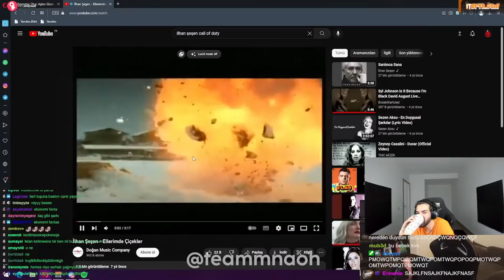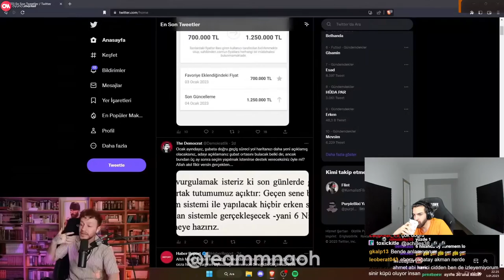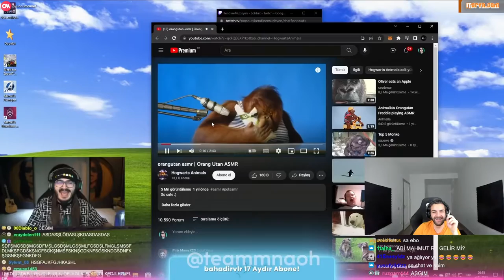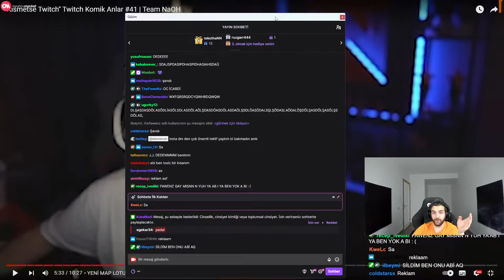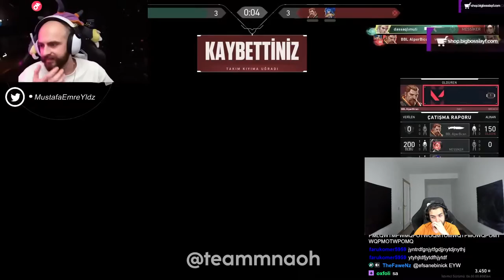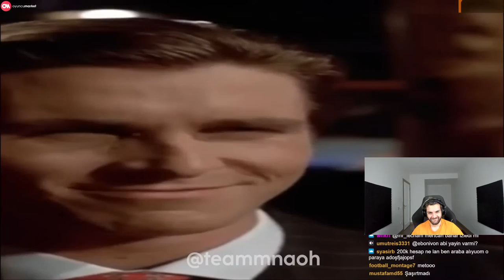EBONİVON | Twitch Komik Anlar #41 | Team NaOH VİDEOSUNU İZLİYOR!